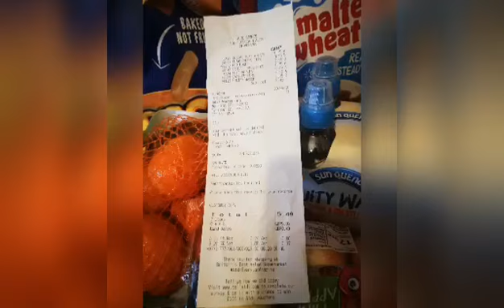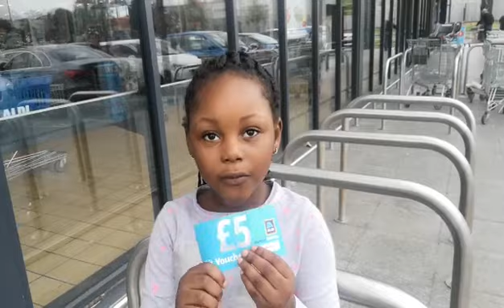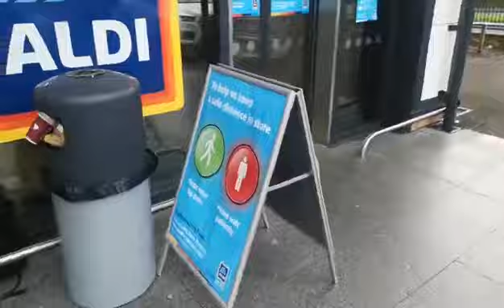Why You Should Shop At Aldi! £5 Groceries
Lots of stuff you can get at Aldi for cheaper prices, i got lots with my £5 Voucher from Aldi, thank you once more Aldi am so grateful. Try shopping at Aldi you will thank me later.